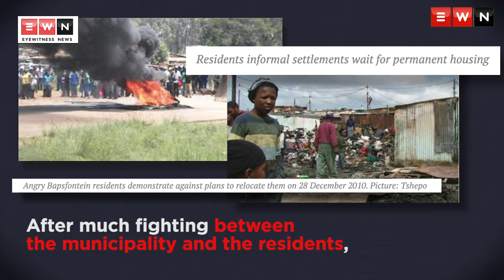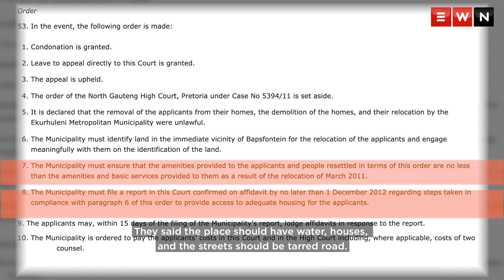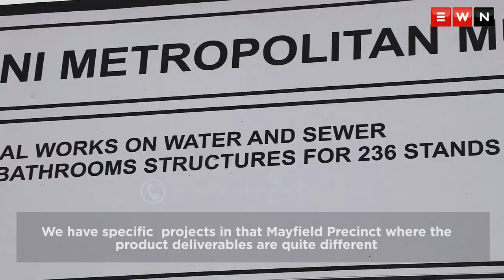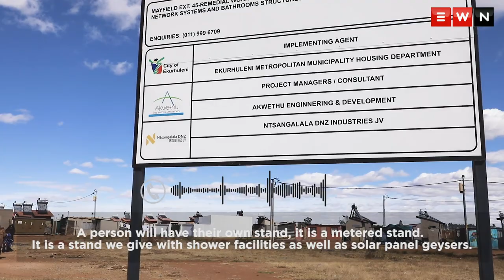‘I just want a place to call home’- Mayfield residents still waiting for housing 10 years later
After residents of an informal settlement in Bapsfontein, Ekurhuleni were forcefully relocated to Mayfield, also in Ekurhuleni, the Constitutional Court ruled the relocation was unlawful and ordered - amongst other things - that the municipality provide adequate housing and services to the community. Ten years later, while some residents received serviced stands, many others remain without access to basic services such as electricity and water.